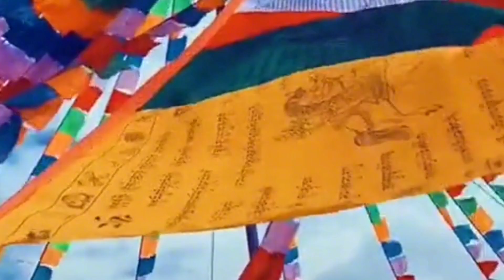云飞《向往神鹰》一个西藏孩子飞行员梦想成真的故事